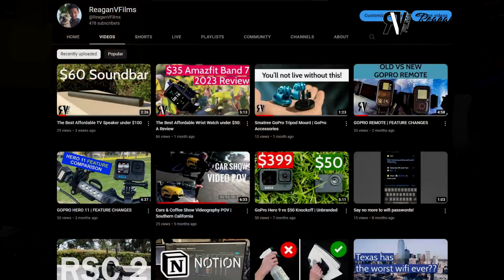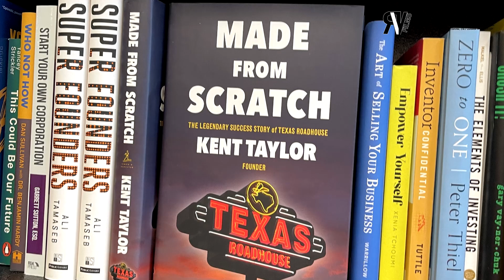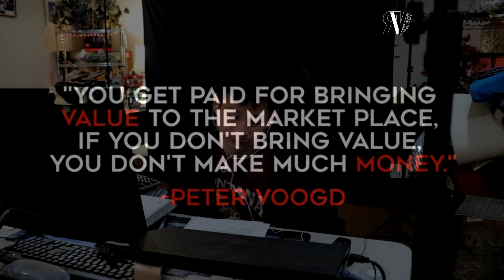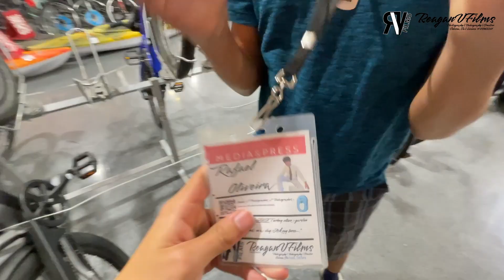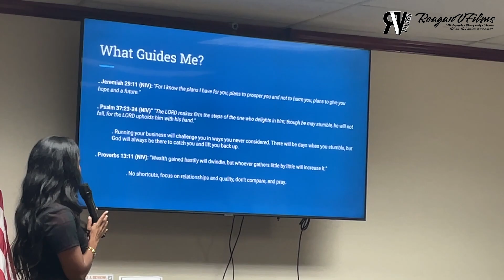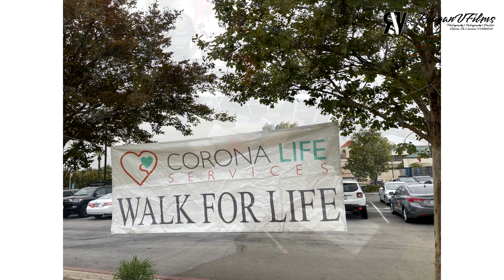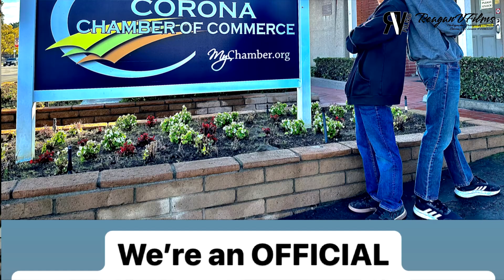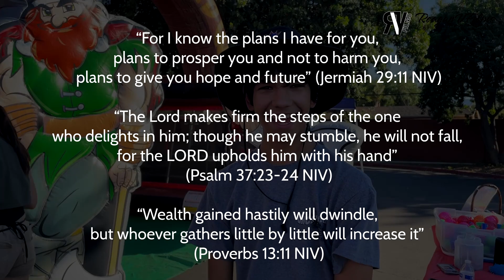Being 15 was a wild ride!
I created a 10 page "essay" about 2022 and the opportunities I've gone through from Feb 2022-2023 as a 15 year old.

Owner of 4 Crystal Productions & ReaganVFilms Media
All music is under license by Soundstripe
Hope you liked this video! C'YA, SHAKA & MAHALO!